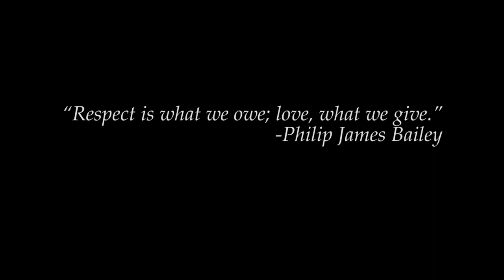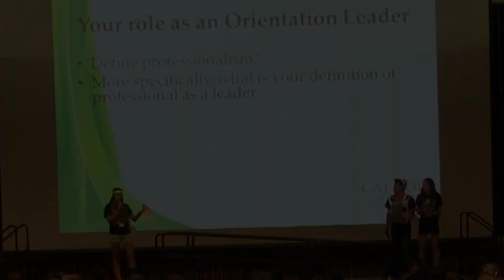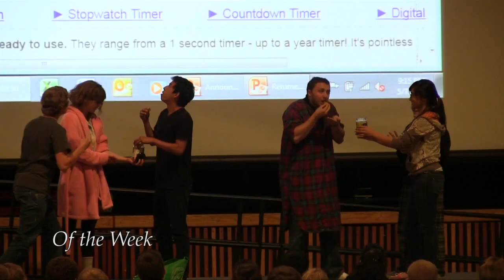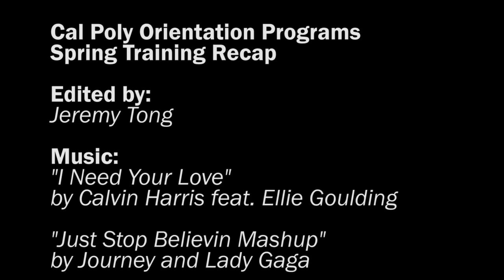Spring Training Recap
After 10 weeks of training, our Orientation Leaders are ready for their groups in the Fall. This video recaps the 10 week training.